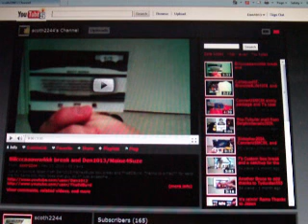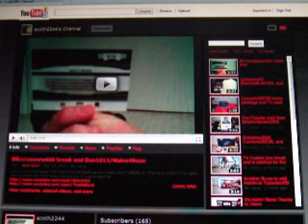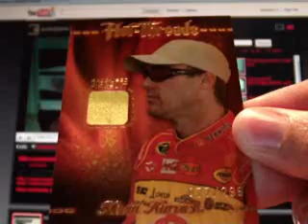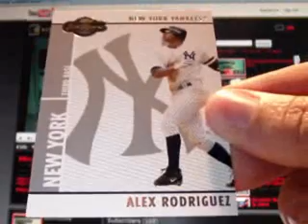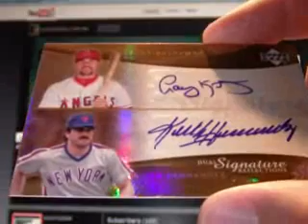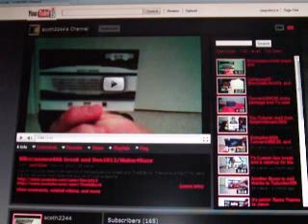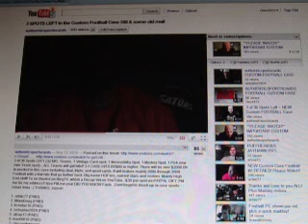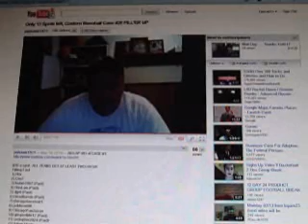Mailday from Jayhawk1971! Go Sub To Scoth2244 + ebay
3 more cards for my 2010 PP Premium firesuit set. An awesome custom case break mailday from jayhawk1971! Check out the Mets cards & sets I won. Also, go sub to new jack tuber scoth2244. Hell of a guy!! Great Friend!